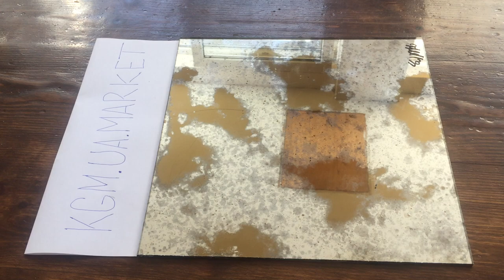ЗЕРКАЛО СОСТАРЕННОЕ НОВЫЕ ТЕХНОЛОГИИ(ЗОЛОТАЯ АМАЛЬГАМА). ANTIQUE MIRROR. OLD MIRROR.